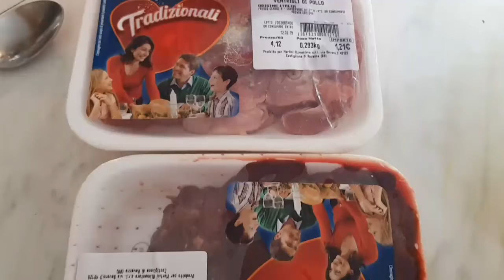ছেলে অসুস্থ!😪🤢🤒মা রান্না ঘরে কি রান্না করে?😢😭